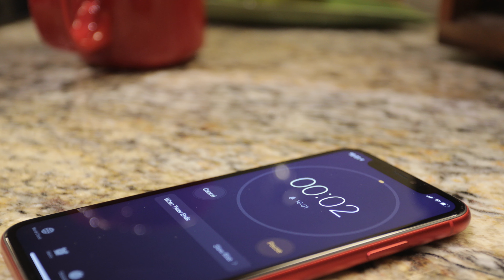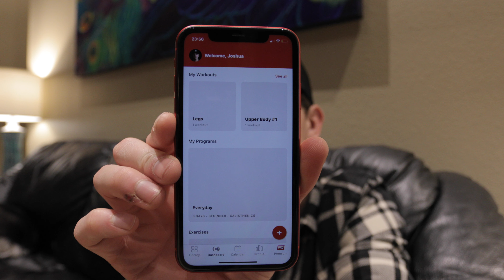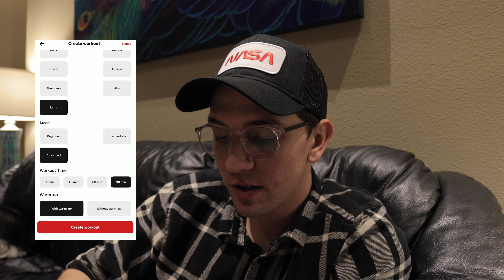How to Make KILLER Coffee...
Vlog 002

My KIT for Film making!

Canon EF 17-40mm f/4L USM Lens.